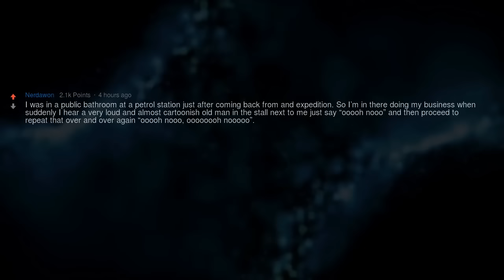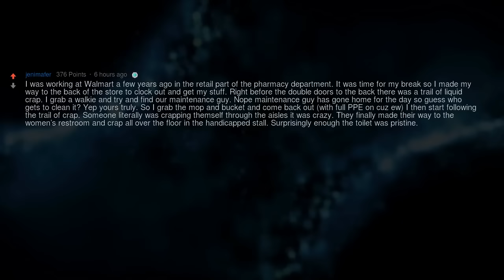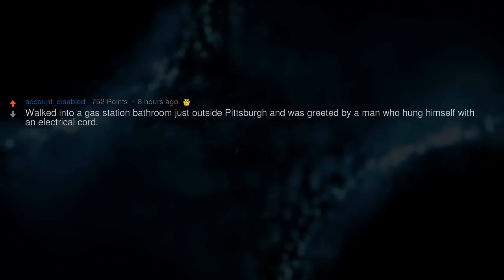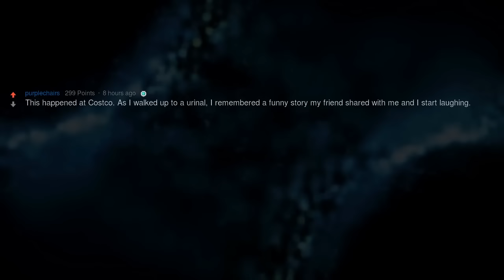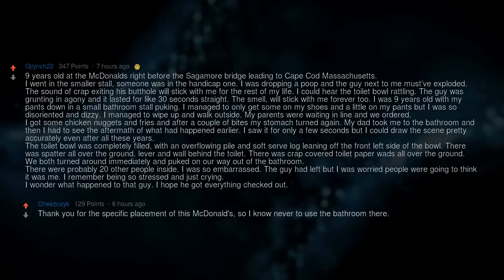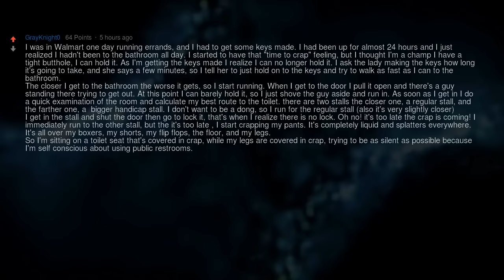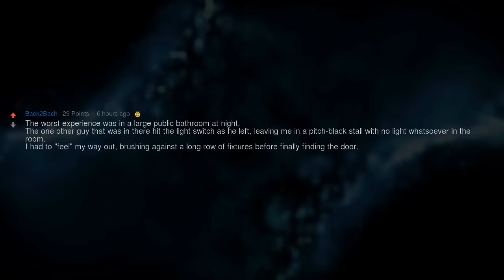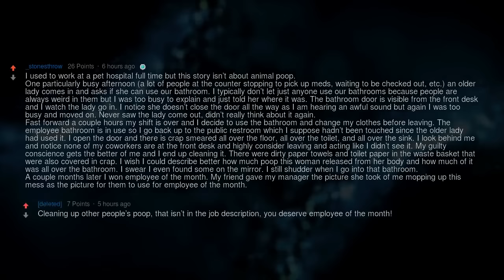Worst Public Bathroom Experiences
▶ Fresh AskReddit Stories: Worst Public Bathroom Experiences